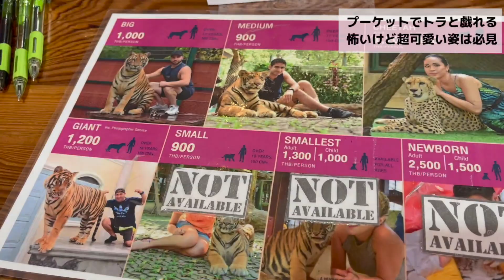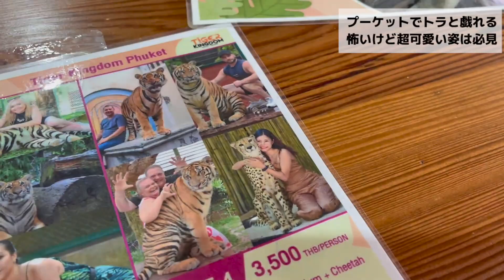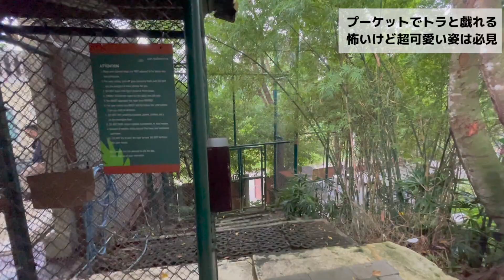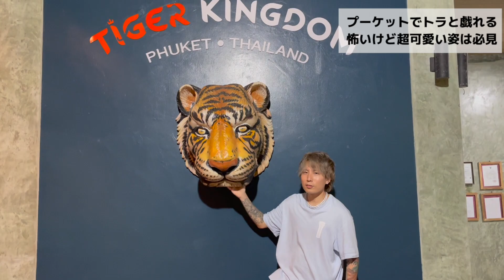トラでかすぎだろww怖いけど可愛いトラに触って写真を撮れるタイ・プーケットのタイガーキングダムがやばすぎwとんでもない行為でまさかの展開に...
てめー達の応援が力になる...🥺U-Twentyに与えよ。

ぴえんクッションの購入はこちら🥺🥺

〒105-0013 東京都港区浜松町2丁目2-15 浜松町ダイヤビル2F
GEMZ合同会社 宛
※生もの、危険物及び着払いは受付不可